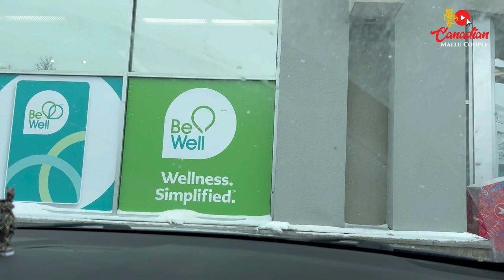HERE WE COME...!!!!!! AFTER 3 YEARS | WITH CHACHU